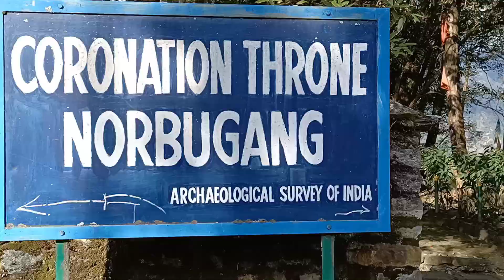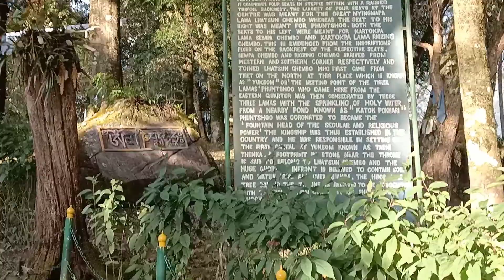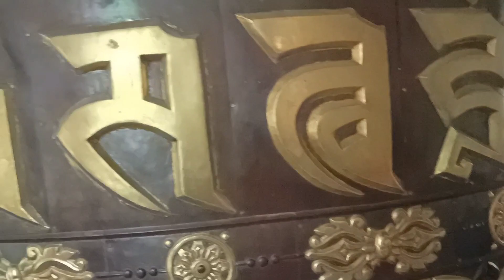Sikkim || Yuksom|| Norbugang the First Capital || Day 3 ¶ TV 04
Norbugang Coronation Throne at Yuksom is of great historical importance. Without visiting this the visit to Sikkim is incomplete.

Namgyal dynasty started from 1642 at this place and they ruled for 333 years till 1975. Capital of sikkim was shifted from Yuksom to Rabdanse, Rabdanse to Tumlung and finally from Tumlung to Gangtok over the years. They had to move far east to be safe from the Gorkha attacks from Nepal.